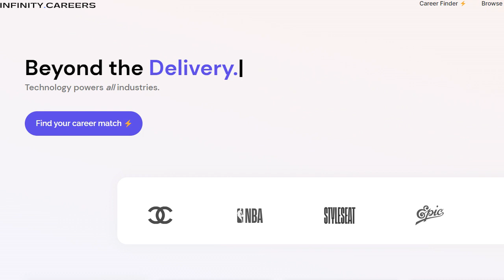Episode 78: The Future of Tech Jobs with infinity.careers | SpyderWorks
Joining us today is Naomi Thomas, Founder and CEO of infinity.careers, an organization bridging the gap between education and the workforce by turning brands into universities. They streamline tech career navigation, training, and career community discovery.

Part podcast, part blog series, part live event, Say Hi to the Future is an inclusive platform aimed at highlighting the human side of ingenuity: clever, inventive, and original thinking.

Our goal is to highlight new and interesting ways of looking at the world by speaking with ingenious thinkers and doers from all walks of life. With an eye toward the future, Say Hi to the Future's mandate is to explore how non-conventional thinkers are taking on some of our most pressing contemporary challenges.